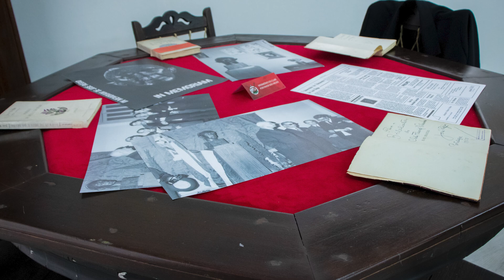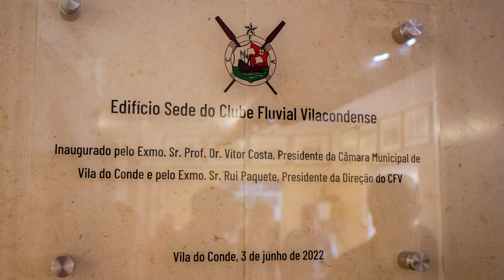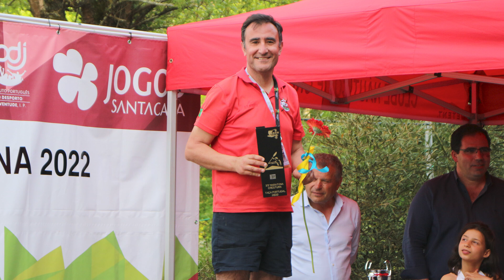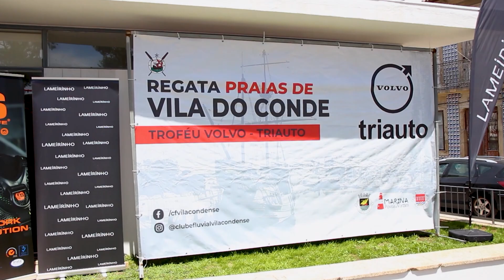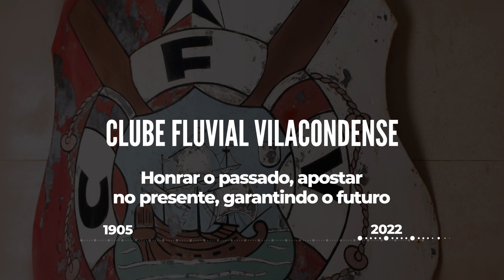2022 , ANO RENOVAÇÃO DE RENOVAÇÃO E SUCESSO DESPORTIVO